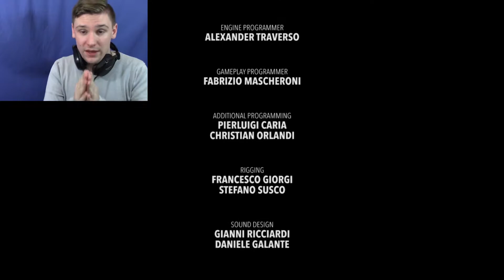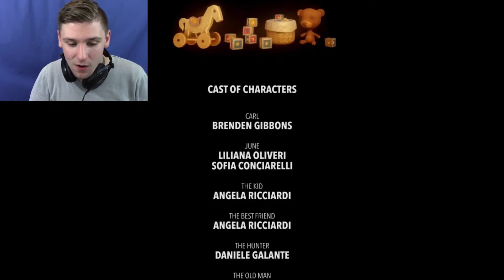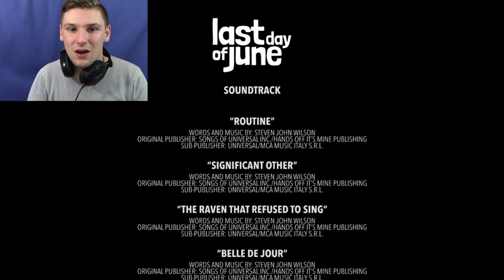CAN WE SAVE HER?? | Last Day Of June #3 (Finale)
Can Henry Save June? Find Out In This Finale Episode.